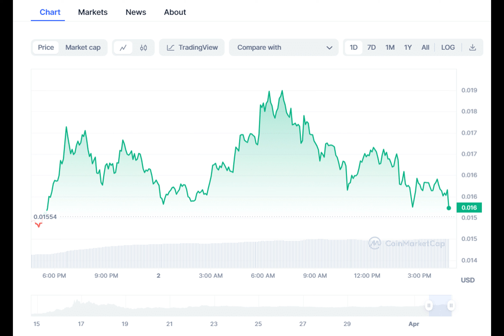Top 3 Meme Coins Defying Market Trends Amid Crypto Crash